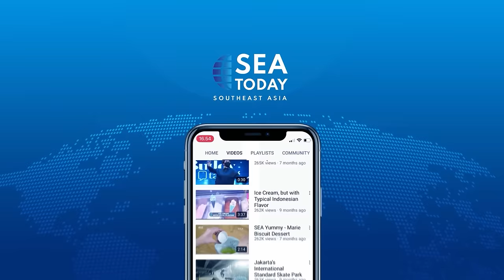Talk Show with Taufiq Maulidin: Diorama Art Making (Part 2)